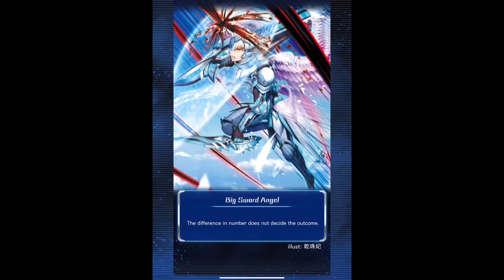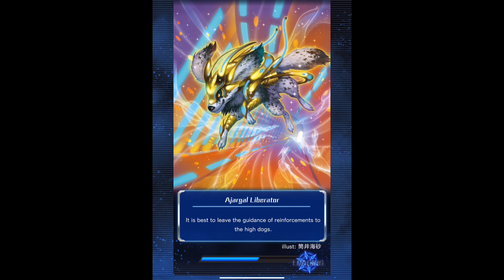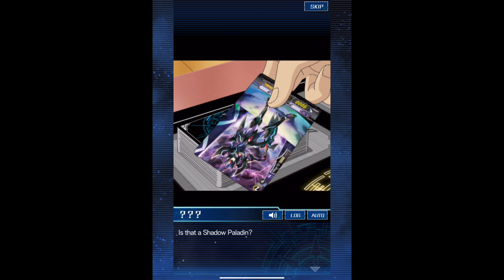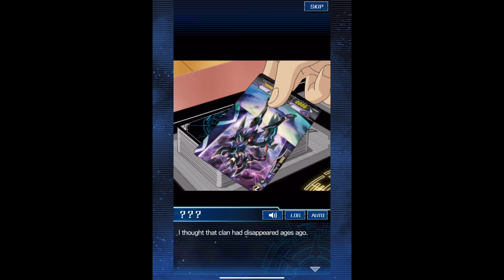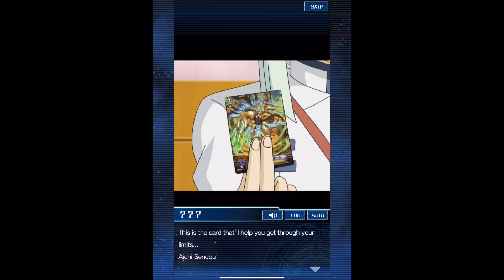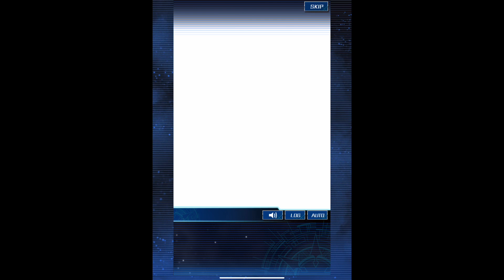Cardfight Vanguard Zero Main Story Part 40